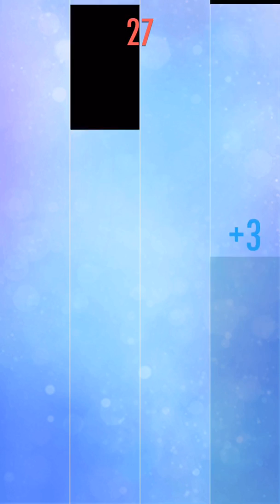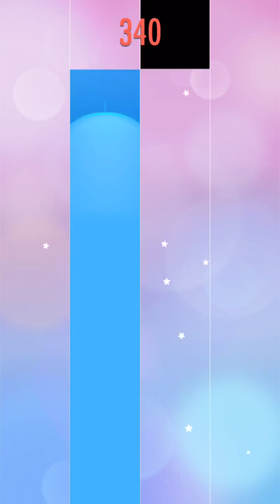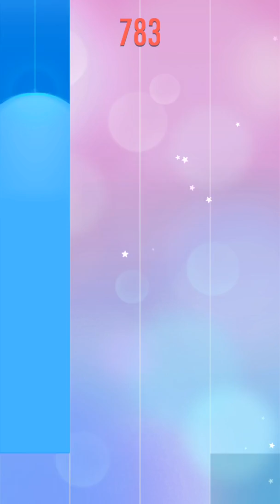Piano Tile 2 Happy Chinese New Year(恭喜恭喜)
鋼琴塊2-恭喜恭喜